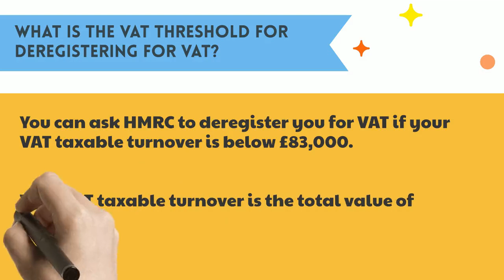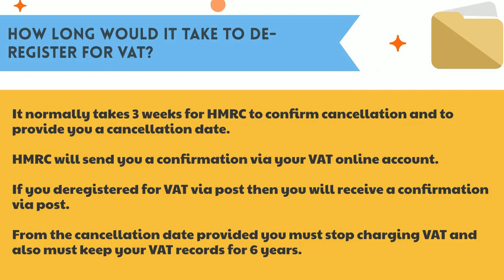When should I deregister for VAT UK 2021 Limited Company Simple Guide - Explained - Step By Step